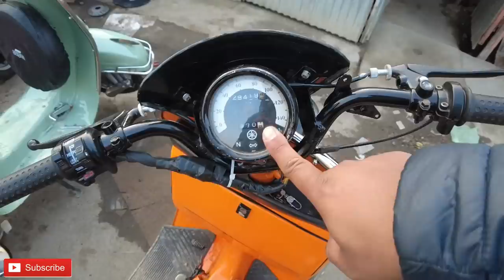3 MORE OLD SCOOTERS RESTORED!! LOOKS AMAZING.